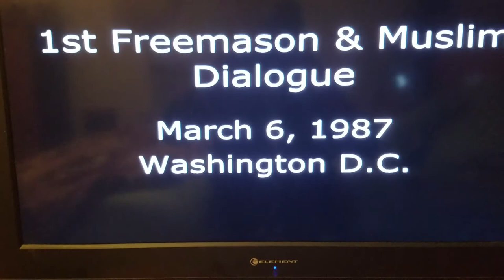1987- Mustafa El-Amin 1st Historic Muslim and Freemason dialogue in Washington DC, March 6,1987p4